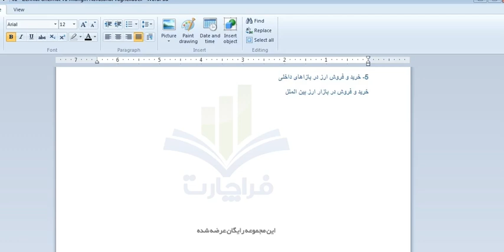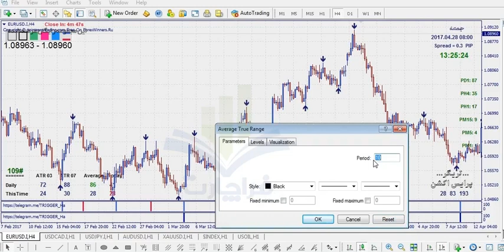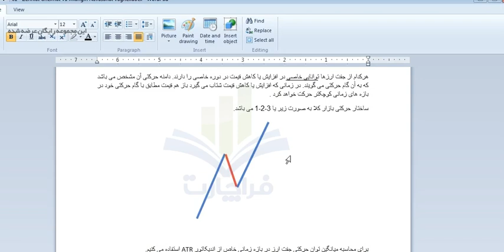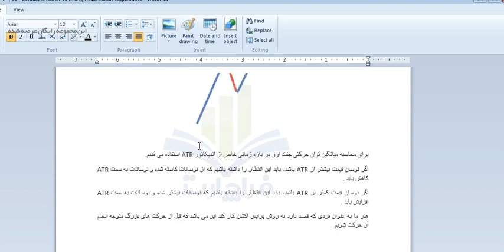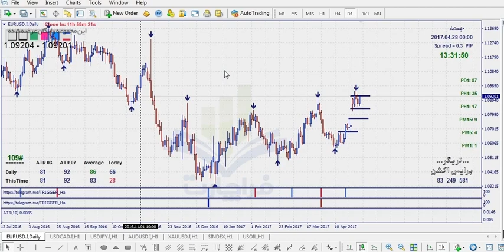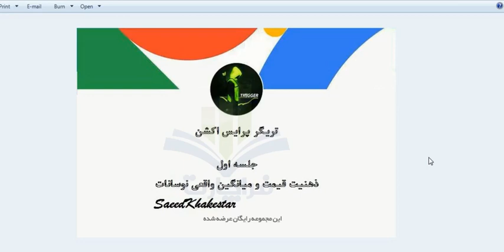01- ذهنیت قیمت و میانگین واقعی نوسانات - قسمت اول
بنده شخصا ویدئو ها رو با 2 برابر سرعت پخش نگاه میکنم و اینطوری به نظرم بهتره .
همه فایل ها و اندیکاتور ها رو میتونید از لینک زیر دانلود کنید :